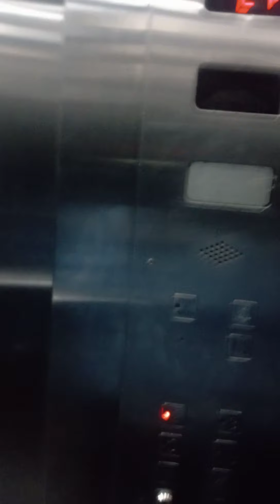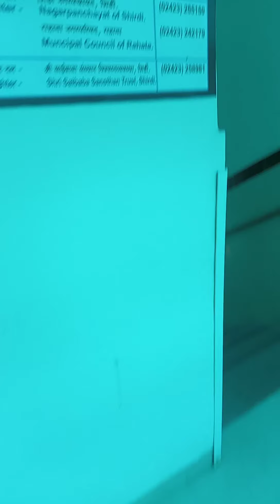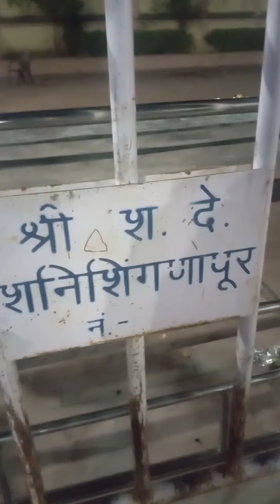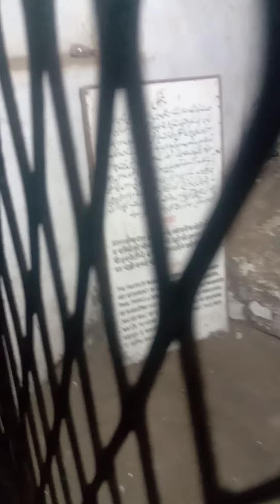Shirdi Tour Guide | Sai Baba Temple | Nashik